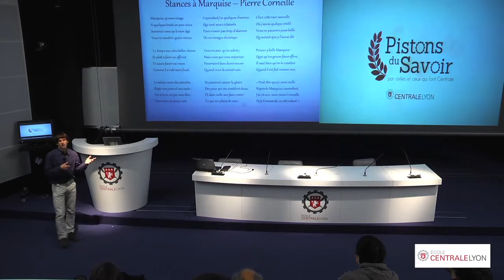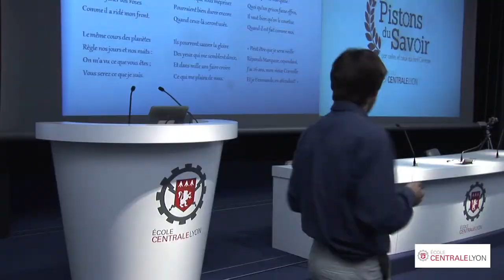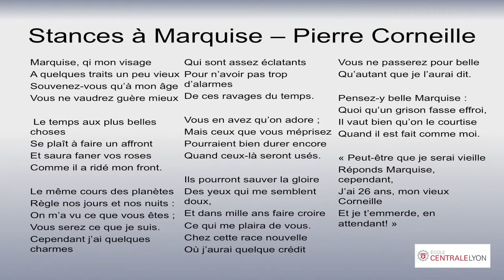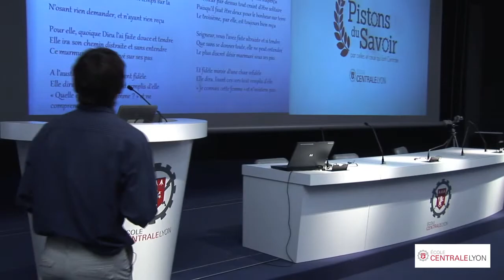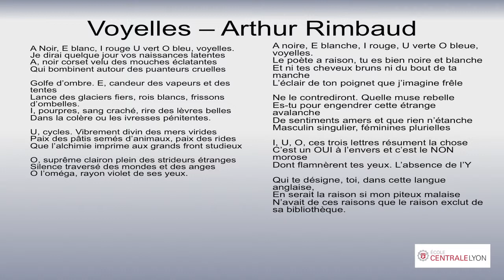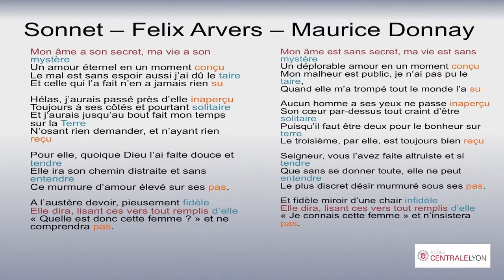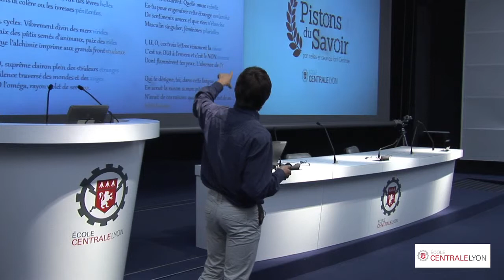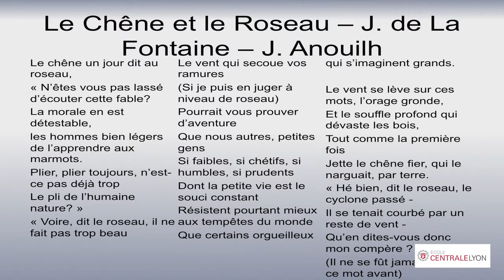Poésie - Miroir [PdS S3E1-2]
4 grands textes de la poésie française à découvrir sous toutes leurs coutures

Par François-Xavier CIERCO, ingénieur de recherche LMFA.

Droit de réponse, réécritures, pastiches tour à tour tendres, spirituelles ou ironiques... Preuve que le slogan de l'OULIPO : Création, Re-création, Récréation, a été le quotidien des poètes depuis bien des siècles...